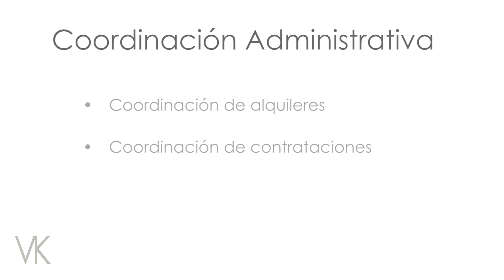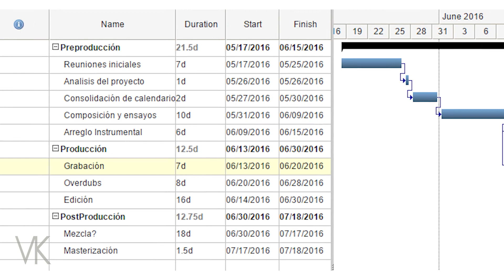¡NO DUDES MÁS! Adquiere 3 razones estratégicas para garantizar tus Servicios como productor musical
Todo proyecto musical requiere de tres aspectos fundamentales en su implementación: coordinación administrativa, presupuestos y calendarios.